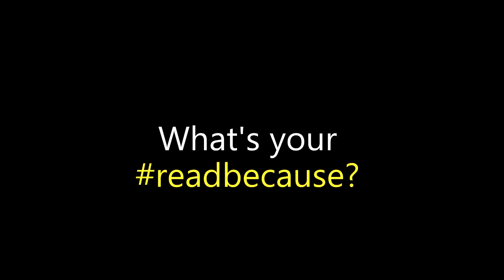ReadBecause launch video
Shakirah Dramat of the South African Book Development Council (SABDC) says the primary aim of readbecause is to showcase unity of purpose among the multitude of organisations who work towards promoting a reading culture in South Africa and to encourage more people to perceive the value of reading.